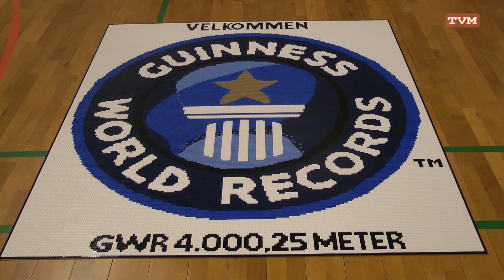A ride on the world's largest LEGO railway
A ride on Henrik Lugvigsen's world's largest LEGO railway - Build by Byggepladen in Broby, Denmark 11. may 2013.

Please support Byggepladen to reach 42.195 m. on a new record attempt by like DB class 103 on LEGO ideas